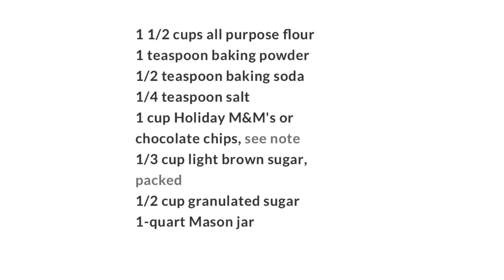Chocolate chip and m&m cookies in a jar.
Making cookies in a jar for pass out to friends fir Christmas 🎄